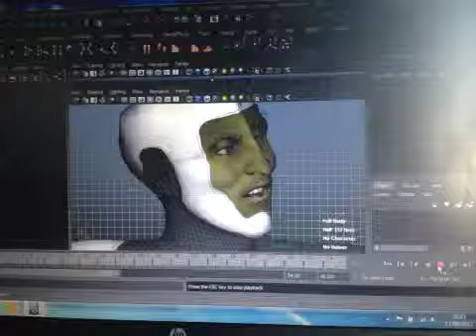First go At mapping Autodesk project pinnochio character into Maya 2012